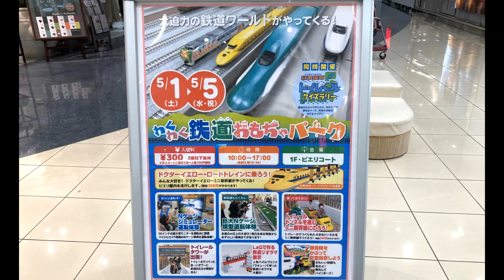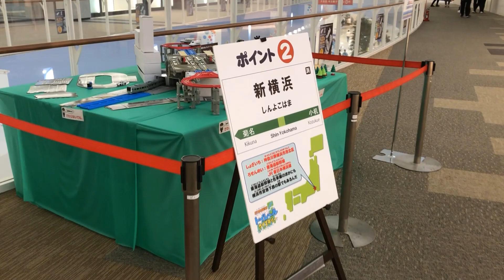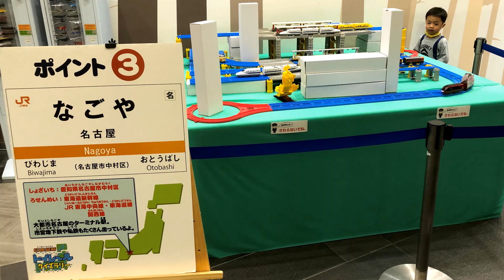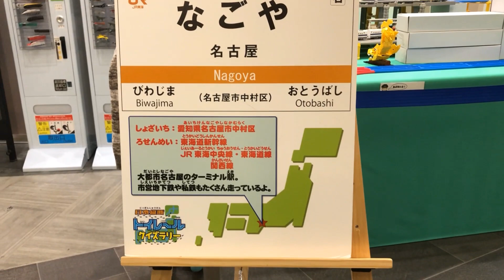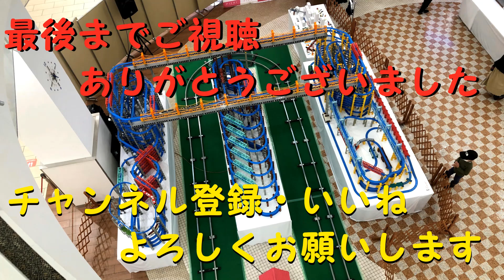【プラレール運転会】どでかいタワーが３つも！！ 圧巻のレイアウトと４つの再現駅！ ピエリ守山「わくわく鉄道おもちゃパーク」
■2021年5月1日から5月5日まで開催された滋賀県の百貨店「ピエリ守山」での「わくわく鉄道おもちゃパーク」で設置された、一畳プラレールのペタぞうさんのレイアウトです。

ひっぱ

   12:00 トミカor鉄道関連　　　18:00 プラレール運転会　　　22:00 開封動画

13歳以下の方がご視聴される際は保護者の方とご一緒にご覧ください。